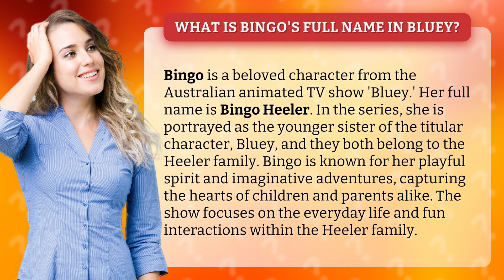What is Bingo's full name in Bluey?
Unveiling Bingo's Full Name in Bluey • Bingo's Full Name Revealed • Discover the full name of the beloved character Bingo from the hit Australian animated TV show 'Bluey.' Join us as we delve into the world of the Heeler family and explore Bingo's playful spirit and imaginative adventures. Get ready to be captivated by this heartwarming series!